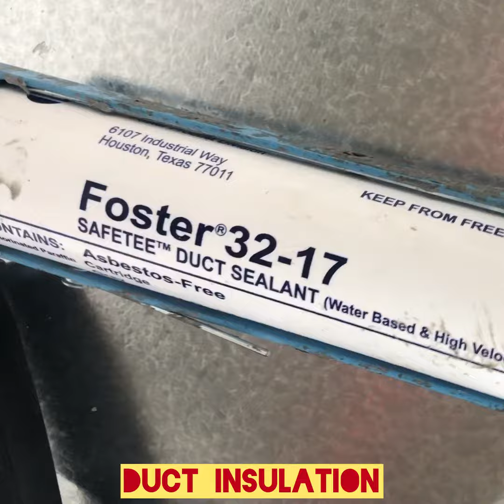Duct Insulation Installation || Duct Sealant || Duct Glue